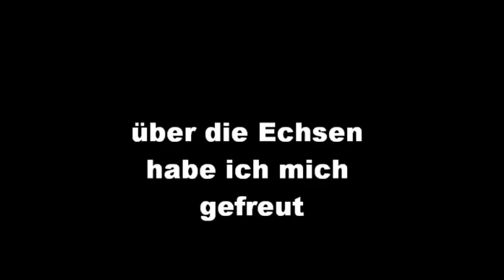La Quinta Park: Meine Eidechse OSKAR